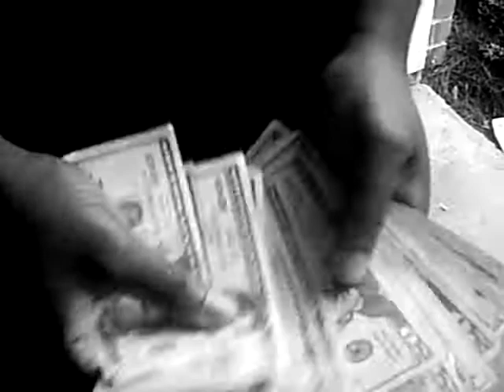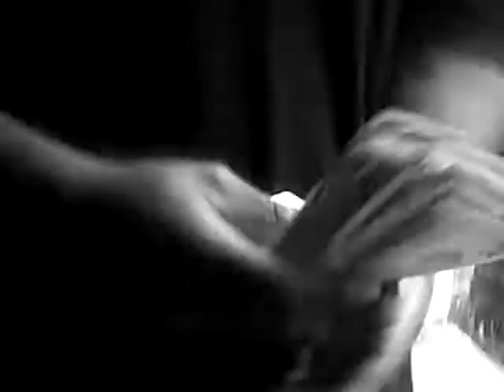Westside Bo AkA Jackon Massey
Explaining the meaning of my AKA To The World